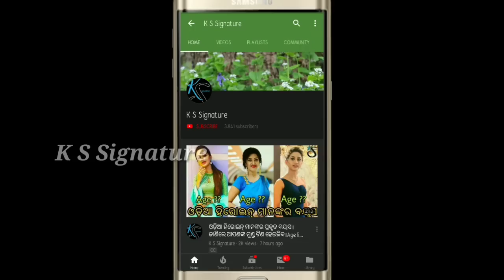jhilli jhilli today odia serial full promo episode, 5 June jhilli promo episode ।। Zee Sarthak